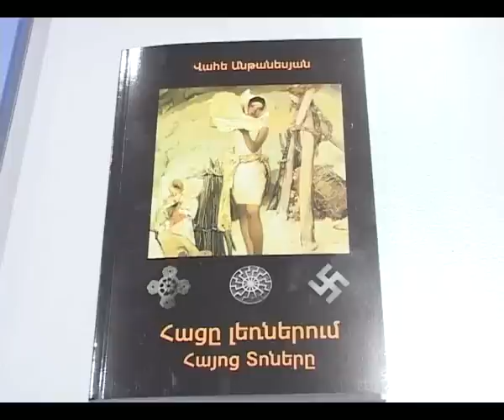Հայ ազգային ճաշատեսակները կգրանցվեն